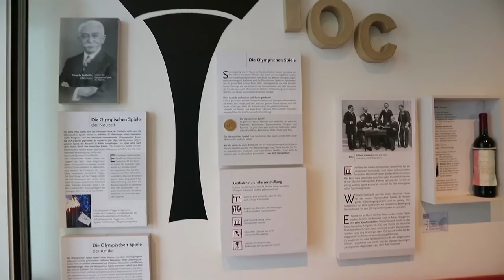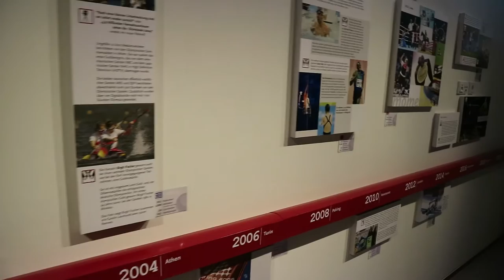TRAVEL, TENNIS & TROPHY ALTENKIRCHEN - GERMANIA